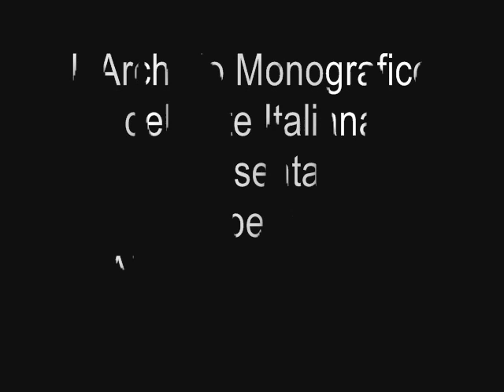Bolzonella Alberto e l'Inferno Dantesco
Bolzonella Alberto e l'Inferno Dantesco. Pittore.